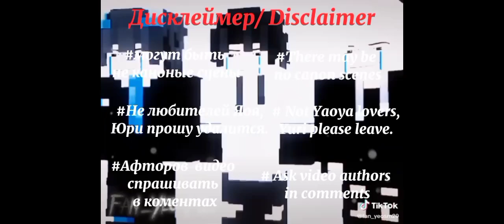//YeosM reaction to the second season// \\Boy love\\1/?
You waited and I did;)
Вы ждали и я сделала;)
Кто хочет со мной пообщаться вот мой телеграмм
who wants to talk to me here's my telegram